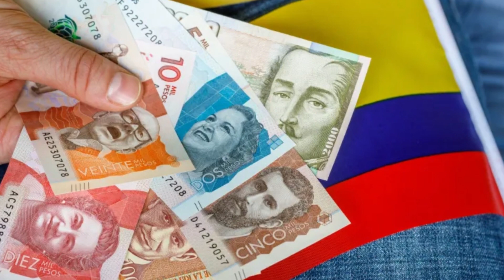Afghan Currency Is The Third Strongest Currency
In a Bloomberg report, the Afghan currency has been named the best currency of the third quarter of 2023.